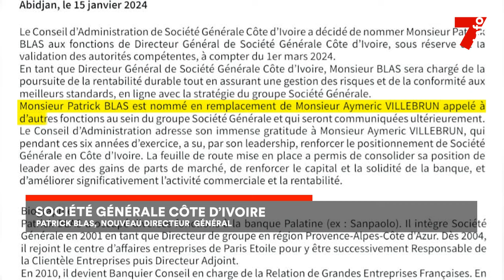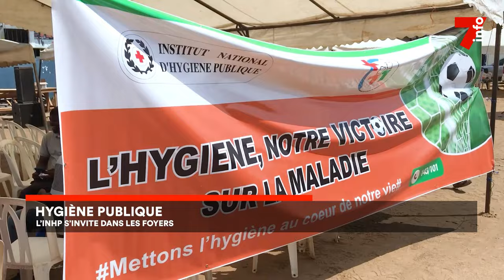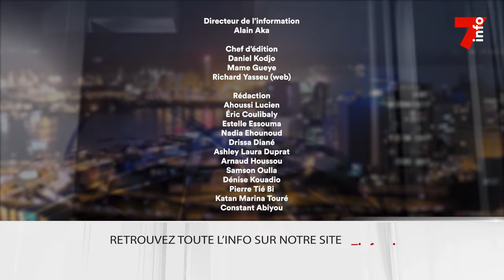Le 7 minutes du 15 janvier 2024 (édition du 19H)